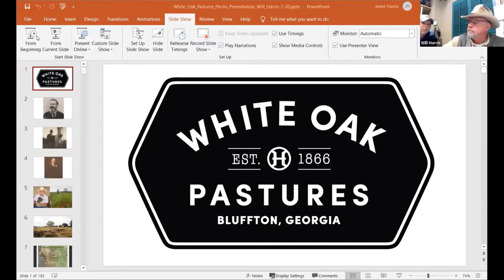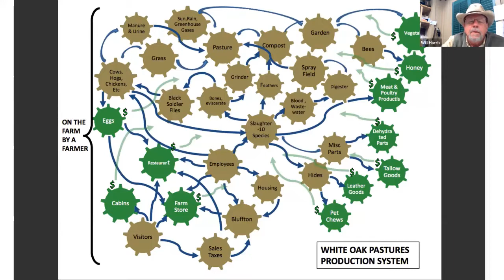Regenerating Land with Livestock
A farm vision focused on animal welfare, regenerative land practices, and rural revival is the focus of this keynote address by Will Harris. Will is a fourth-generation cattleman at White Oak Pastures, a 154-year-old family farm in Bluffton, Georgia raising 11 species of livestock and poultry using regenerative land management, humane animal husbandry, and multi-species rotational grazing. The on-farm meat processing facilities, or abattoirs, have allowed them to vertically integrate their production system, control the quality of their products, and hire 165 employees, making them the largest private employer in the county.

Speaker: Will Harris, White Oak Pastures

This taste of the OEFFA conference is part of the 2021 OEFFA Sustainable Farm Tour and Workshop Series. Watch for additional conference bite video releases this summer.